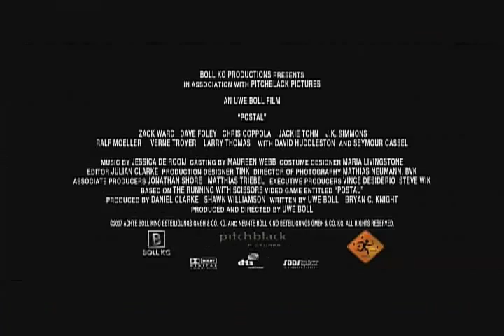POSTAL The Movie Theatrical Trailer #1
Uwe Boll's latest masterpiece starring Dave Foley, Verne 'Mini-me' Troyer, Zack Ward and Larry 'The Soup-Nazi' Thomas!